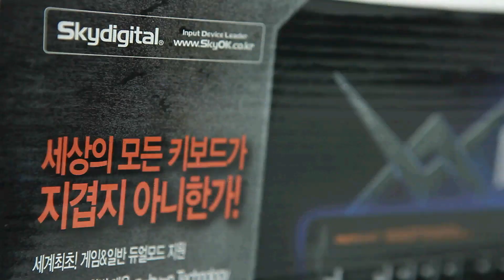스카이디지탈 키보드 - 2014 하반기 다나와 히트브랜드